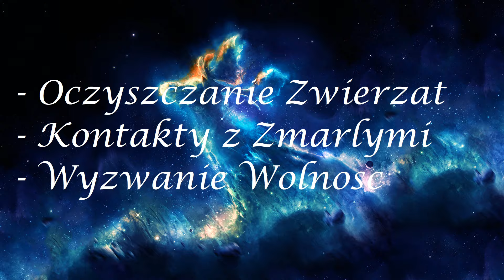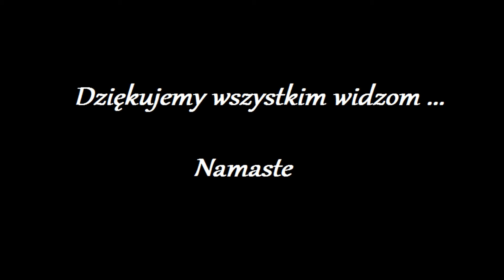Uwolnienie Duszy z kola Reinkarnacji 1038.0